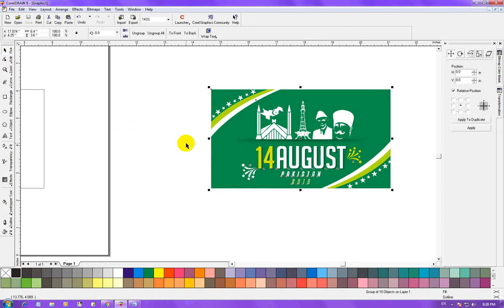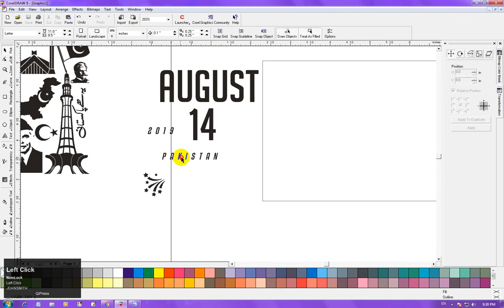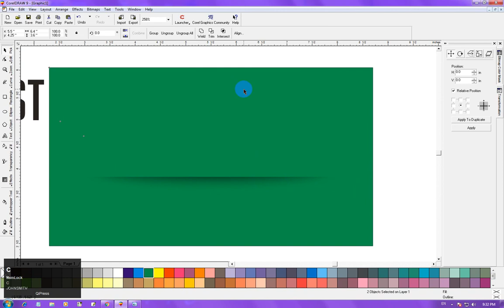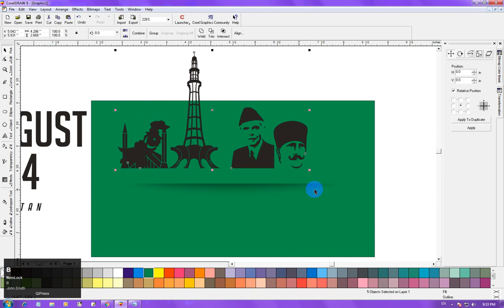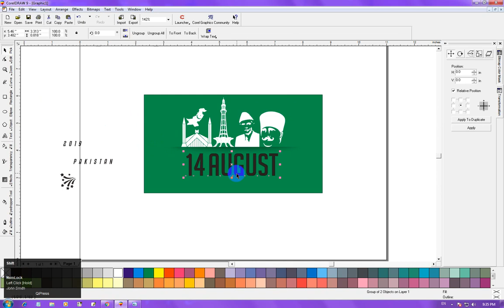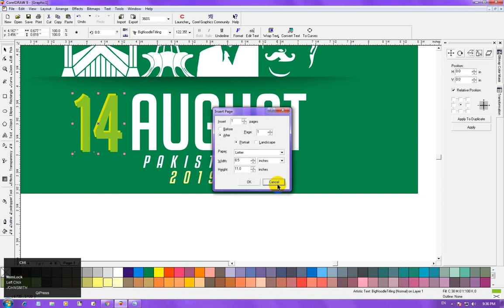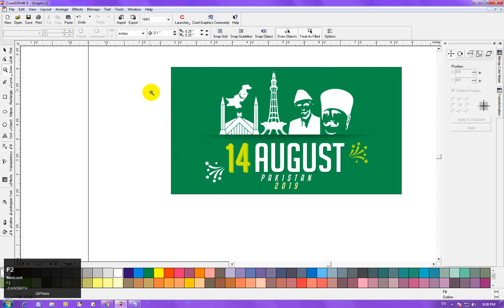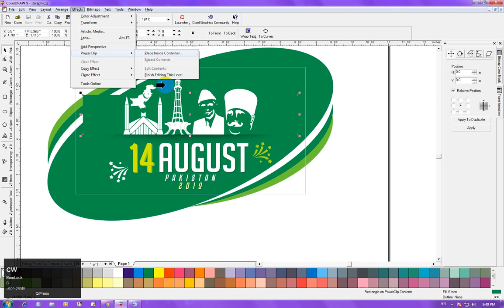14 August Banner - Coreldraw Tutorial - in Urdu/Hindi | by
14 August Banner - Coreldraw Tutorial - in Urdu/Hindi | by
دوستو اس ویڈیو میں آپ کو بتایا ہے کہ کورل ڈرا میں کس طرح ۱۴ اگست جشن آزادی کا بینر آپ گھر بیٹھے بنا سکتے ہیں
                       Thanks For Read This Description
Anas Computer & Graphics,Muhammad Anas,Graphic Designer,CorelDraw,Adobe Photoshop,Adobe Illustrator